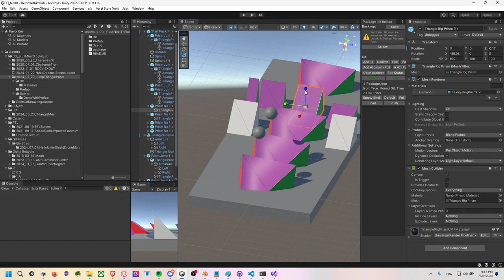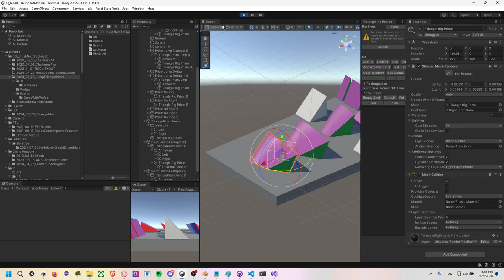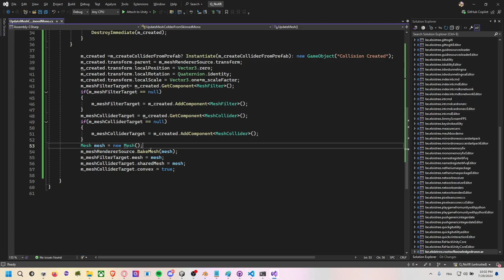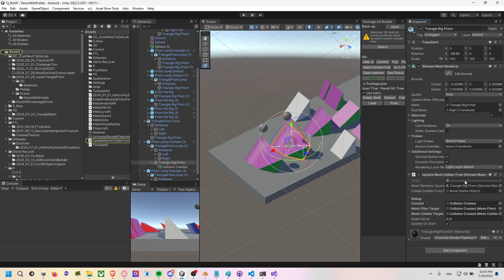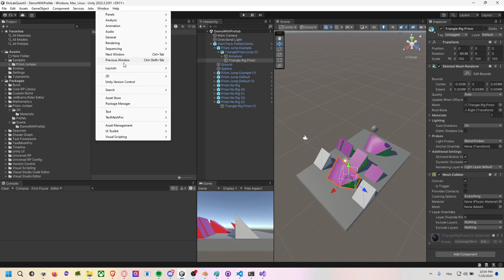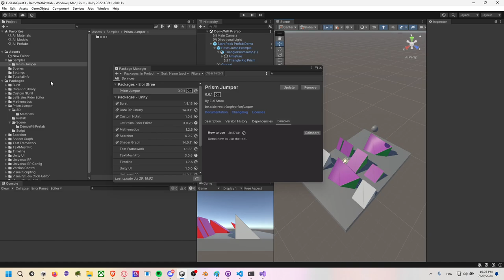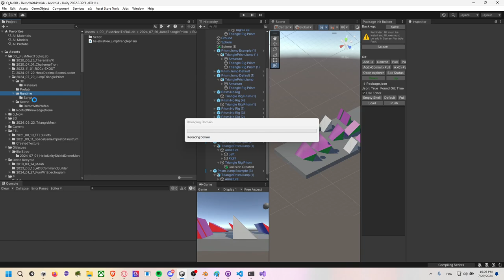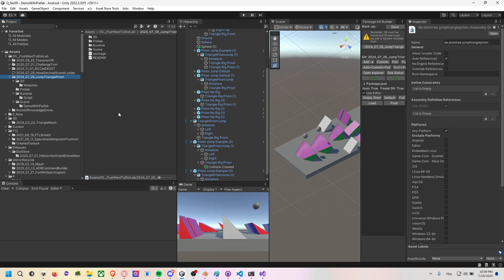Demo, Part 2: Faire une rampe en triangle via blender pour Unity3D pour le package manager.